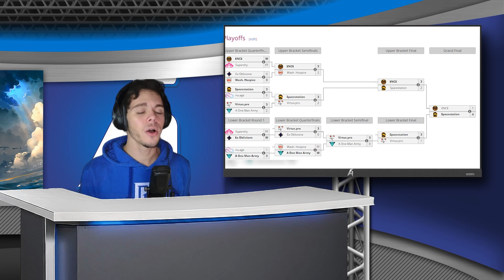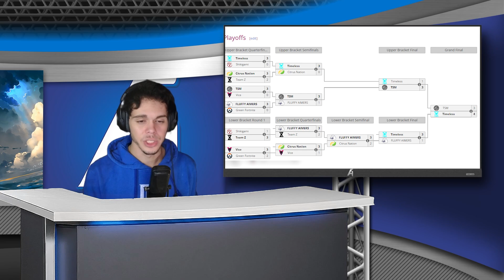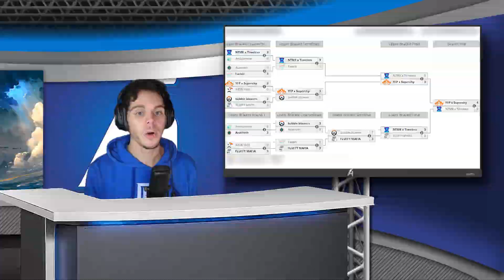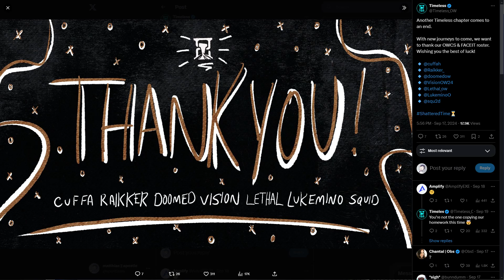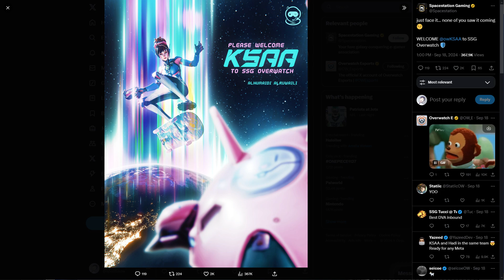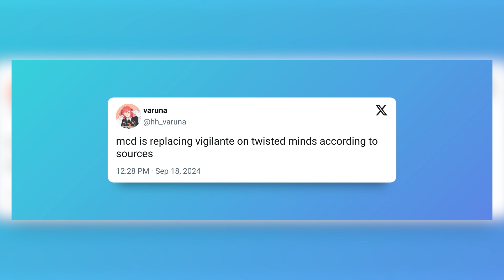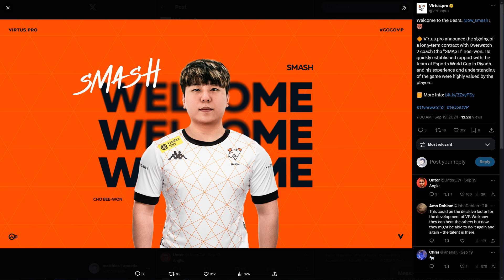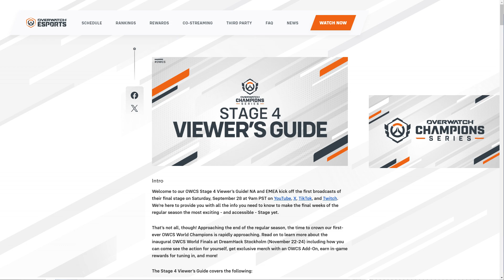SO MANY PLAYOFFS, AND ROSTERMANIA | WatchingOverWatch - Episode 3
Welcome to WOW (Watching Over Watch) Overwatch Esports is better than it's every been in terms of viewing experience, but it can be struggle when it comes to accessibility. So, this series is my attempt at helping aid that problem, and hopefully helping people get more into this esport!

Must watch matches

0:00 - Intro
0:58 - FaceIt EU
4:21 - FaceIt NA
5:55 - OWCS Japan
7:04 - OWCS Korea
8:20 - Calling All Heroes
10:15 - Player and Org updates
15:29 - Coming up soon